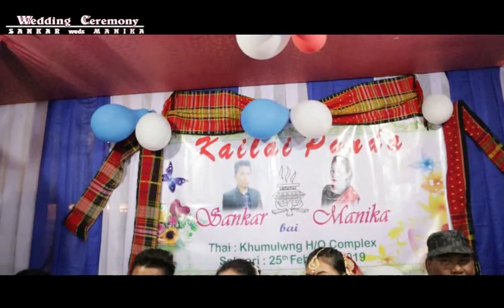Sankar weds Manika